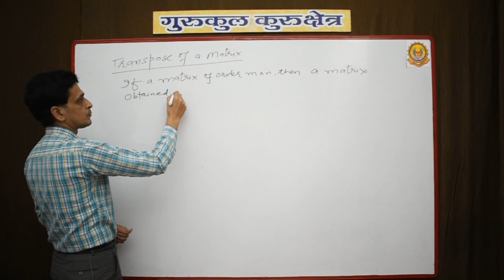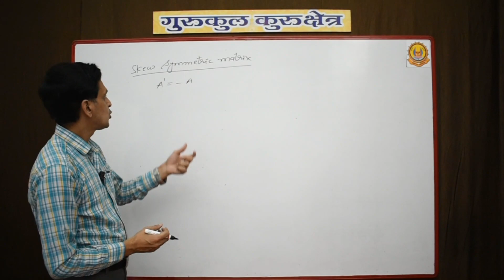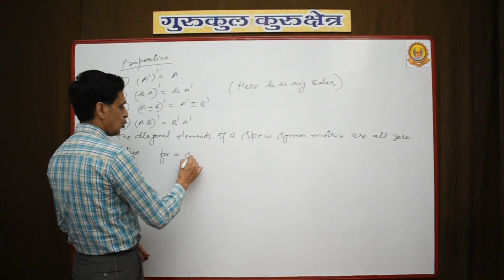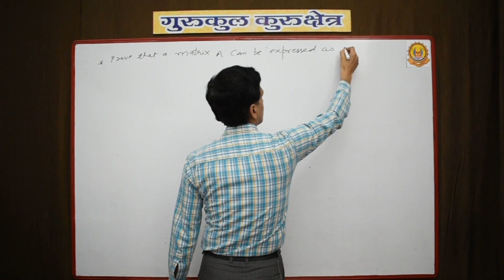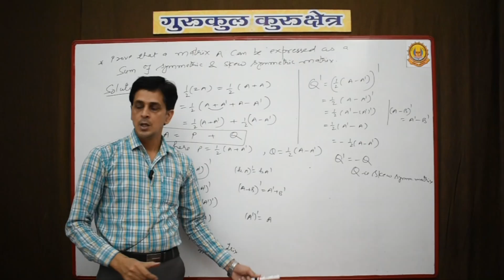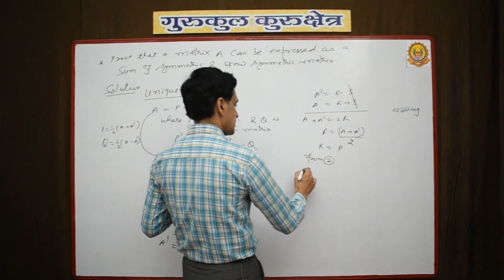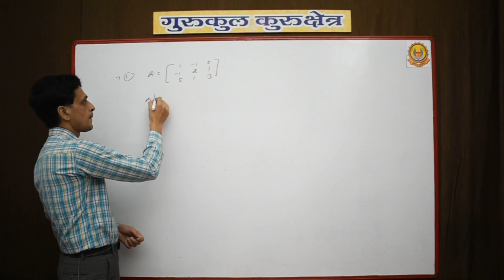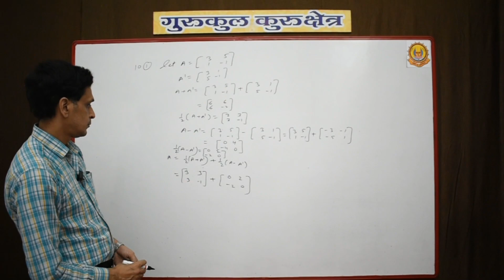Transpose, Symmetric and Skew - Symmetric Matrices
Transpose of a Matrix,Symmetric Matrix,Skew - Symmetric Matrices,Unique Representation of a Matrix as a sum of symmetric and skew symmetric matrix,Questions from exercise - 3.3 NCERT